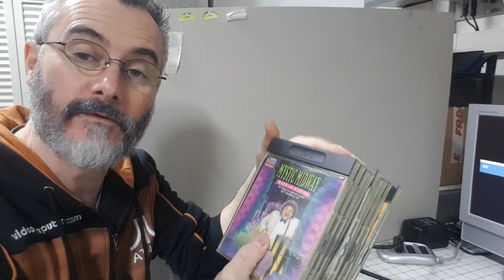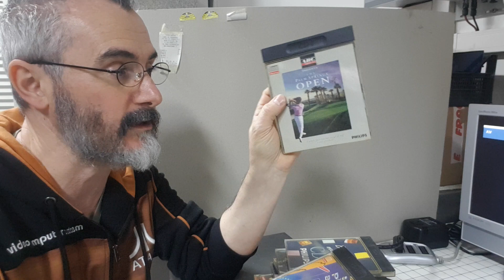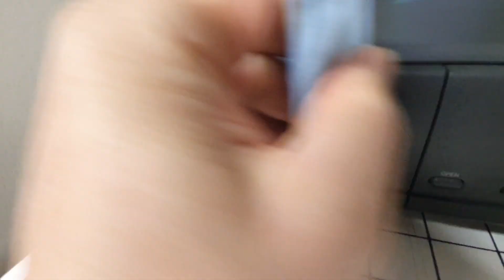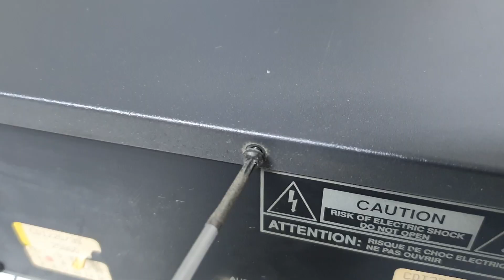18 - Philips CDi 220 - Casual Test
Un CDi comprato su Subito.it si rivela davvero un ottimo affare, ma necessita comunque di un piccolo rodaggio e un po di manutenzione!